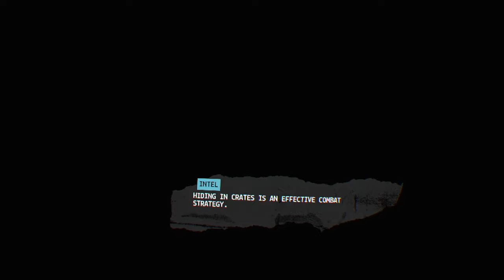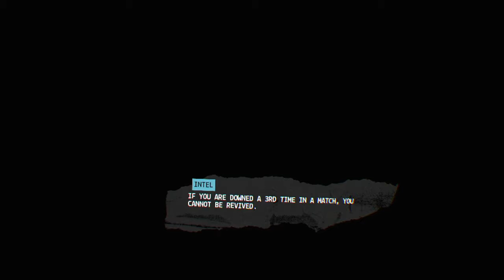PlayStation®4 Firewall Zero Hour